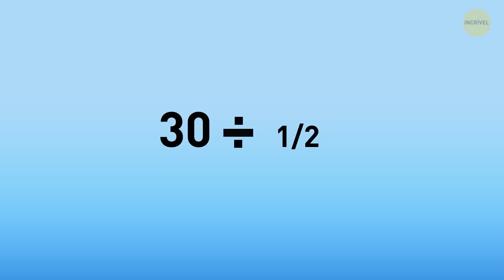Enigmas Desafiadores, Mas Divertidos, para Treinar Suas Habilidades Lógicas